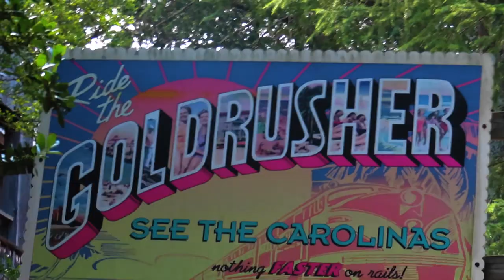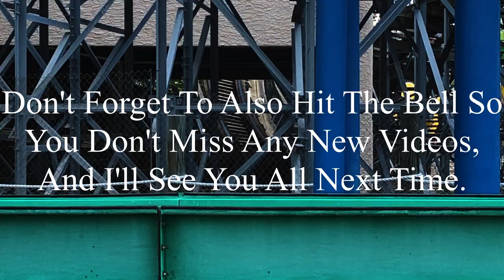Carolina Goldrusher Carowinds 2023 Offride (No Copyright)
If there’s anyone that’s watching this, and needs footage of Carolina Goldrusher, I’m totally okay with you using it. But, if you do decide to use some of this footage, all I ask is that you credit me in the description below the video. I’m not someone who’s overprotective of their content, so if you want to use it, go for it. Just please make sure to credit me.